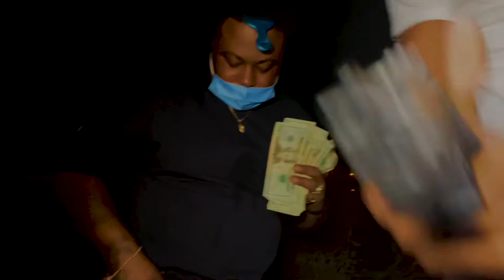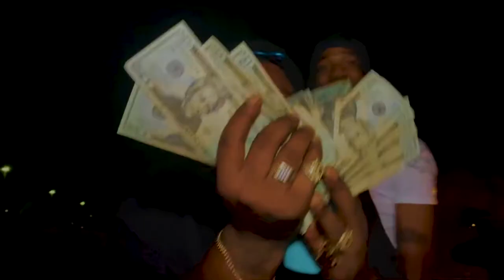WestKoast Keve - Fuck It (Ft. T3) [Official Music Video]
"Fuck It" Official Music Video